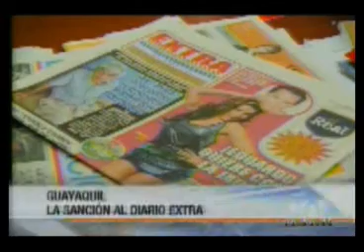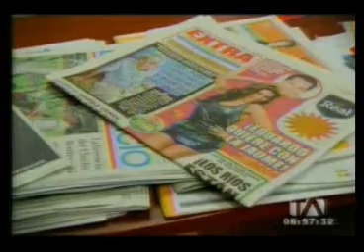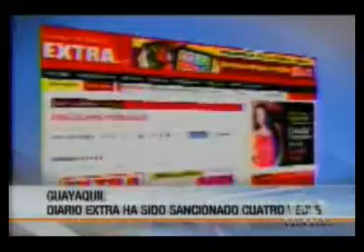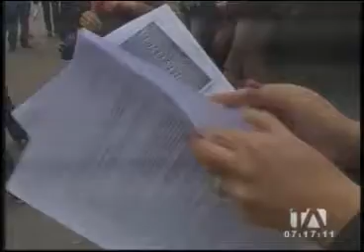Los Desayunos 24 Horas, lunes 7 de abril 2014